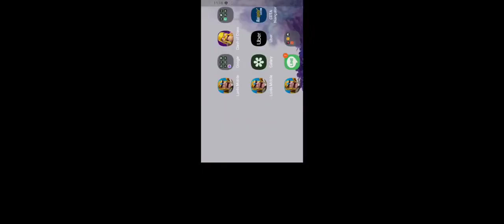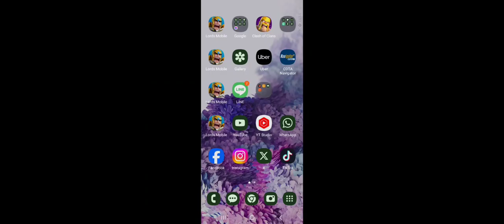Rebuilding/ Vibes / Road To 9k! - Lords Mobile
Comment done with your discord name.

Line: bigfoott1

Lords Mobile
KPGE Games
KPGEGames
KPGE
IGG
Lords Mobile Solo Trap
Lords Mobil Rally Trap
Lords Mobile F2P
Lords Mobile Zero
Lords Mobile Gems
Lords Mobile Monster Hunt Bus
Young Bulo
Lords Mobile Update
Lords Mobile Castle Defense
MMORPG
RPG
Online Game
Google Playstore
Apple Store
I GOT GAMES
Content Creator
Gamer
Mobile Gamer
Streamer
Streamlabs